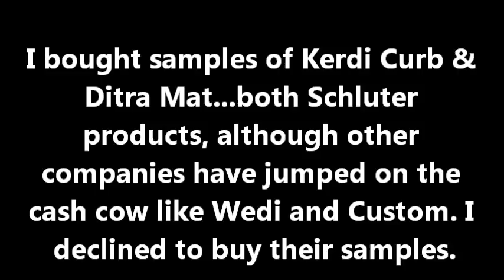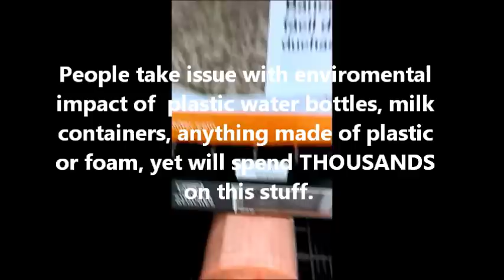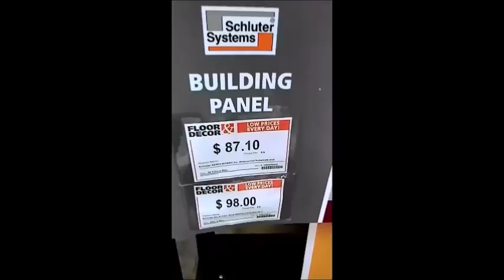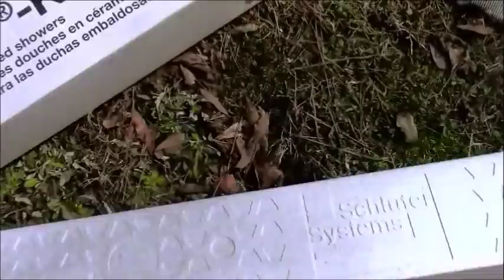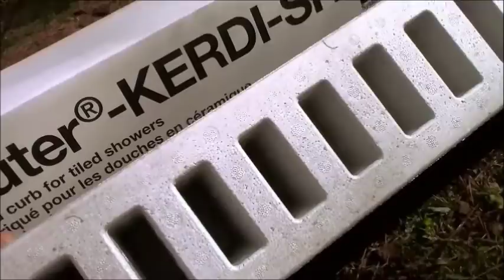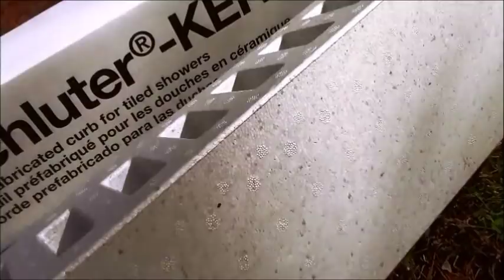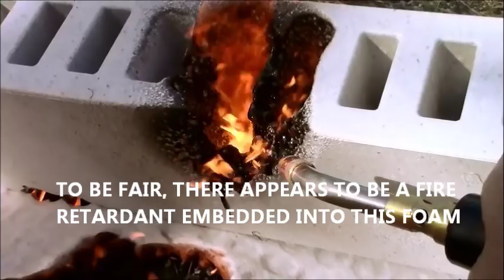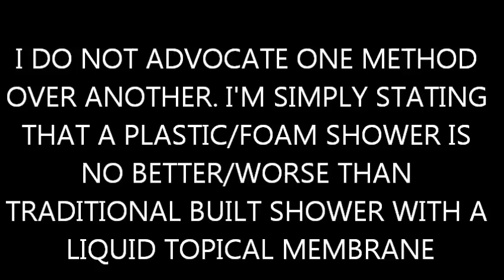BUILD SHOWER FROM FOAM and PLASTIC ??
If you think spending more on these products insures a better/water proof shower, then by all means, buy them...here's a summary why I will never use them in jobs I do. DISCUSS PLEASE, I want to know why you think Schluter is superior to Liquid Topical Membrane.